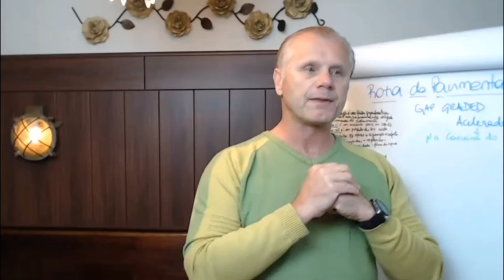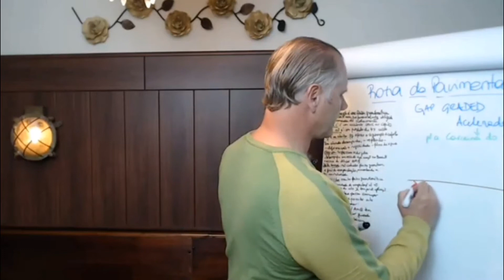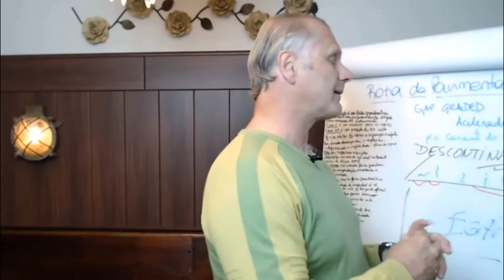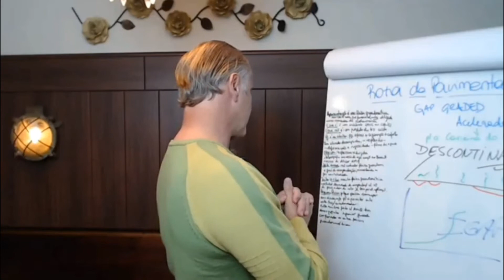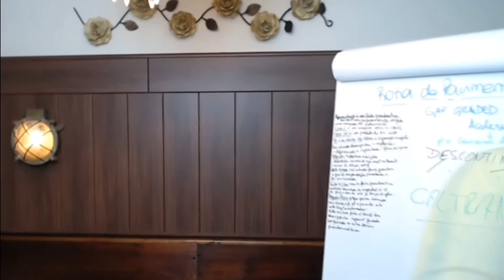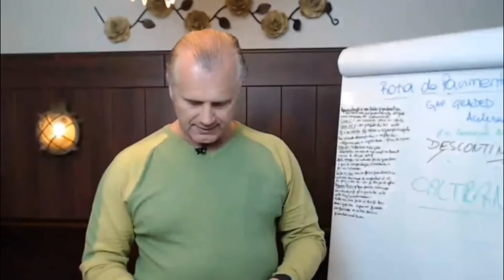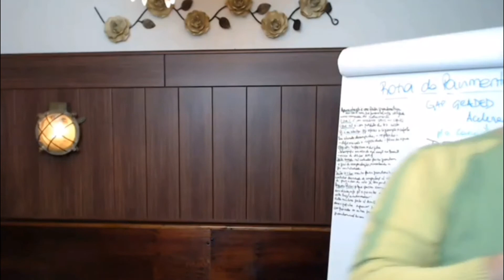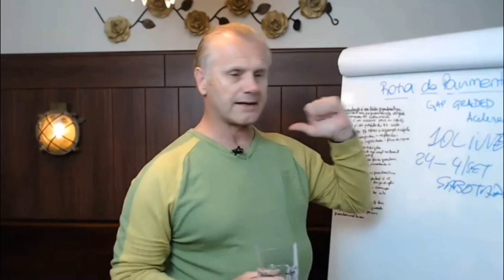[01]*GAP GRADED E SUA APLICAÇÃO - PROJETO "ROTA DA PAVIMENTAÇÃO" com Eng. Monser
É uma faixa granulométrica descontínua, desenvolvida para aplicações como camada final de rolamento.

Ele é um excelente CAUQ ou CBUQ para usar como camada de rolamento.

O produto tem um custo de produção mais elevado, comparado a outras misturas densas.

Tem como característica a oferta de maior segurança e conforto ao usuário.

Tem elevado desempenho, resiste melhor a deformação permanente, reflexão de trincas, possui maior rugosidade superficial e redução de filme de água.

JEITO ERRADO de executar :
Não controlar a faixa granulométrica e não alcançar o grau de compactação, consequentemente, aumentando muito a permeabilidade do revestimento.
JEITO CORRETO de executar:
Manter a faixa granulométrica perfeitamente dentro da faixa de trabalho, controlar a densidade de compactação com o numero de passadas do rolo X temperatura de aplicação.

IMPORTANTE:
Esta mistura junto com o AMB, tem desempenho superior, quando comparado a outras faixas granulométricas.

☝Ah! As Inscrições para a Semana da Pavimentação estão abertas!
Link na bio do meu Instagram ou aqui abaixo

Te inscreve também no meu CANAL DO TELEGRAM [ sempre com todas as novidades por lá, como temas do PROJETO ROTA DA PAVIMENTAÇÃO e da Imersão SEMANA DA PAVIMENTAÇÃO, o meu dia a dia, e muito mais]

Nos encontramos lá.